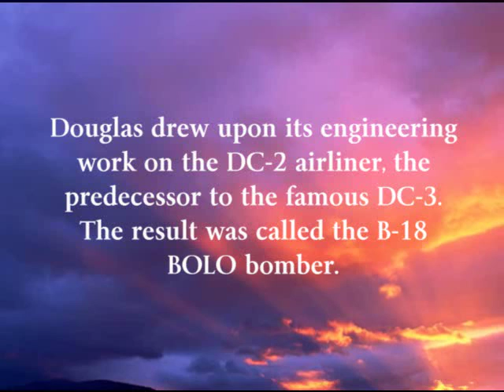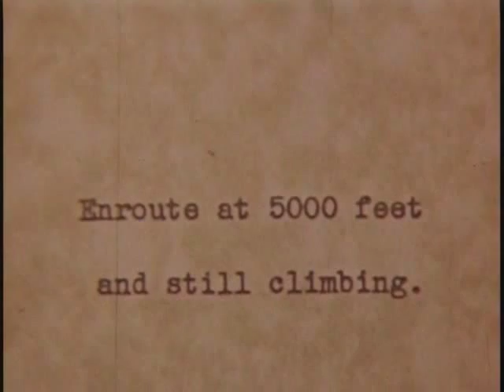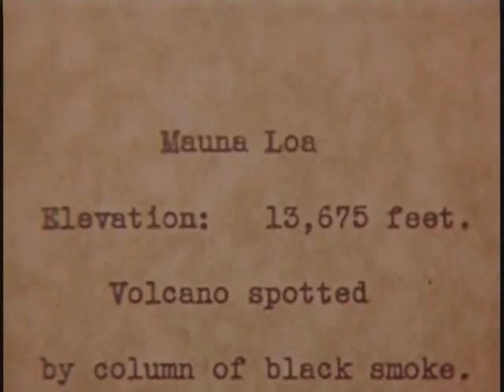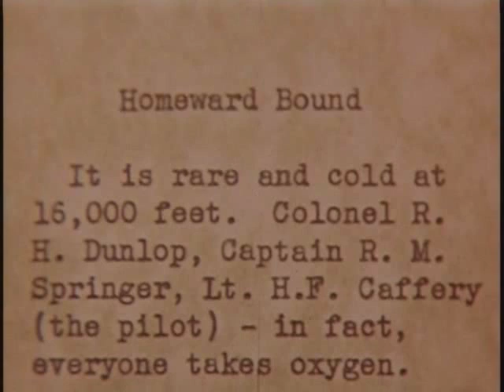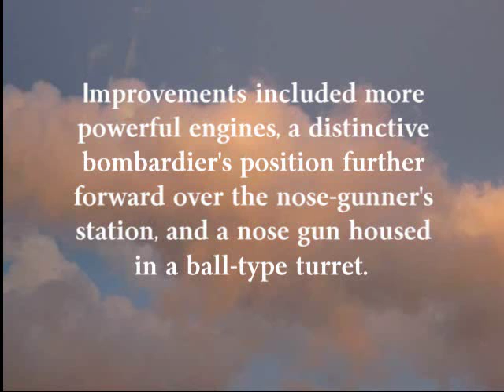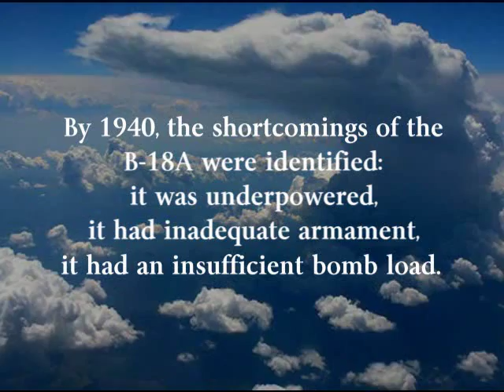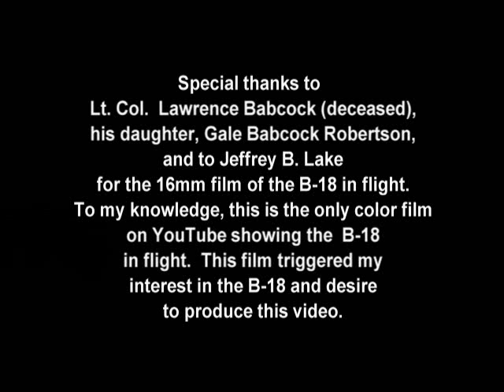B-18 BOLO.wmv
A brief history of the development of the B-18 Bolo bomber.  Also included: the B-18A and B-18B.  Video includes 16mm color film of the B-18 in flight, photographed in 1940.